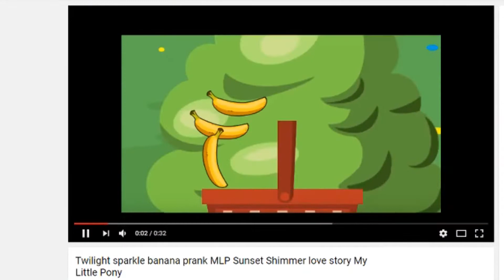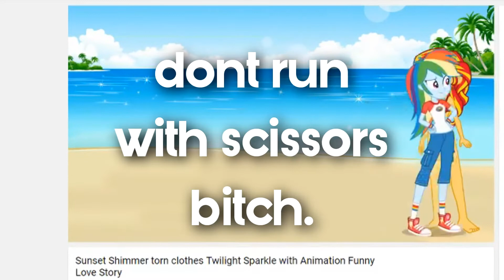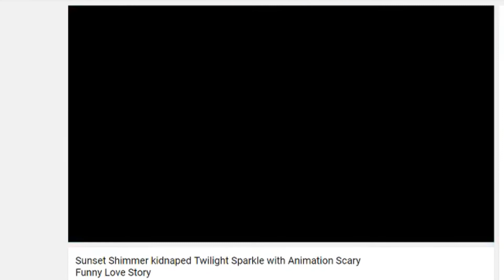Wubcake Watches BIZARRE MLP Equestria Girls Videos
Every Wubcake Re-upload Original Upload: August 23, 2017 on Wubcake's deleted youtube channel

Original Description below:
I... I don't even... ;-;